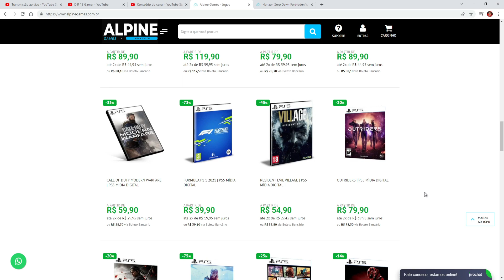🚨 ENFRENTEI UM PRÓ PLAYER CAMPEÃO MUNDIAL DE PES | D.R 18 GAMER VS DANIEL NÓBREGA | TOP RANKING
JOGUEI CONTRA O CAMPEÃO MUNDIAL DE PES, O GRANDE DANIEL NOBREGA E FIZEMOS UM JOGÃO PELO MATCHDAY DENTRO DO MYCLUB, ESPERO QUE GOSTEM DESSA PARTIDA TOP